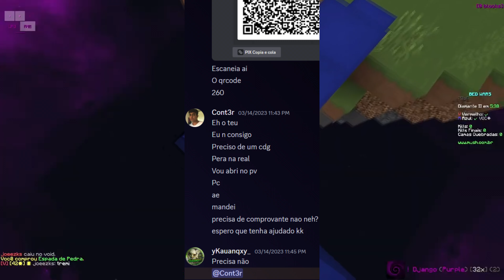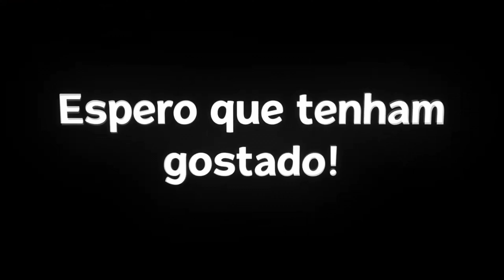Torneio de BW Solo do Brunoow (VÍDEO COMPLETO!)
LINK ATUALIZADO DO MEU DISCORD Me desculpem pela qualidade gente!
SITE GAMESFY (o site ta off no momento, volta logo)

Contagem De Inscritos De Agora: 6190
Edição: voidylunar (sim esse eh o discord dela)
Thumbmaker: nuunes (sim esse eh o discord dele)
Meu:
• Edição: Vegas 18
• Gravação: OBS Studio
Social:
Servidores No Vídeo:
mushmc
0:00 Intro
0:44 Round 1
1:20 Como eu fui scamado (Não confiem na Alien store)
1:55 Patrocínio
2:20 Round 2
2:51 Round 3 (melhor de 3 que eu combinei com o adiantado)
5:21 Round 3 Jogo 2 (1-0)
7:05 Round 3 Jogo 3 (1-1)
8:29 Semi Final
11:48 Final Jogo 1
12:41 Final Jogo 2 (1-0)
14:49 GG! (pior comemoração que você já viu na vida)
14:58 Outro (VoidLunar Pegando Crédito do nd)